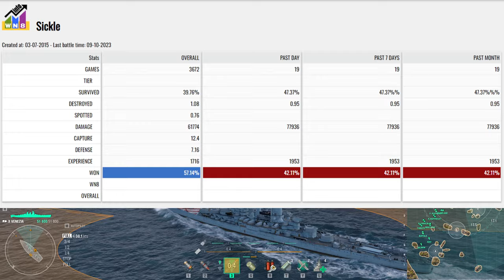Cruiser Venezia with a great game on map Shards - World of Warships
Venezia: 306k damage, 6 ships destroyed - World of Warships
Venezia is a Italian tier X Cruiser.
The Venezia is part of the Italian Cruiser line.
The project of a heavy cruiser with fifteen main battery guns and a high speed. The ship embodied the achievements of Italian shipbuilding of the early 1940s.

Battle Stats:
Version: 12.8.0
Server: NA
Time: 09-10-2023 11:50:46 EU TIME
Player: Sickle
Ship: Venezia
Damage: 306703
Destroyed ships: 6
Map: Shards
Extremely narrow straits combined with large islands.